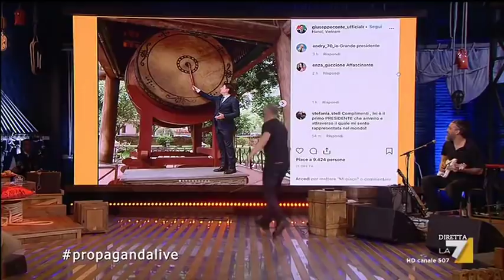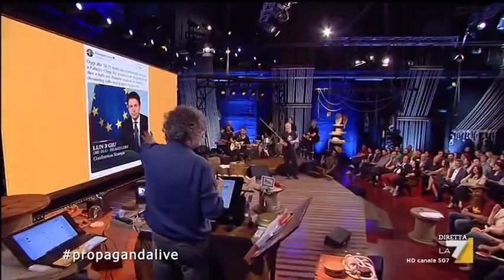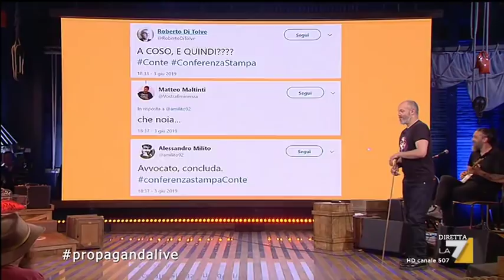Propaganda Live - Makkox - La settimana di Giuseppe Conte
Il 2 giugno, la conferenza stampa e il viaggio in Vietnam. La settimana di Giuseppe Conte analizzata dal genio Makkox.